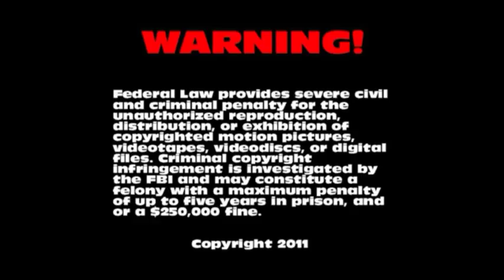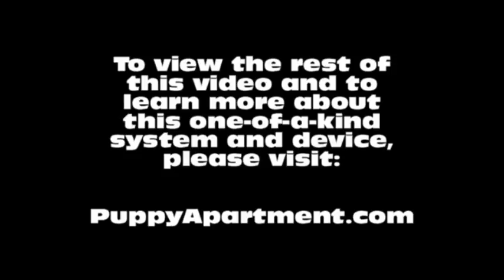How To Potty Train A Smooth Fox Terrier Puppy - House Training Smooth Fox Terrier Puppies Fast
How To Potty Train A Smooth Fox Terrier Puppy - Smooth Fox Terrier House Training Tips - Housebreaking Smooth Fox Terrier Puppies Fast & Easy.
How to potty train a Smooth Fox Terrier - Smooth Fox Terrier potty training tips.

The Puppy Apartment has successfully potty trained over 100,000 dogs, including Smooth Fox Terriers! The training techniques in this video are being demonstrated by Miniature Pinscher puppies, however, the techniques are exactly the same for a Smooth Fox Terrier puppy or a Smooth Fox Terrier adult dog.

Potty training a Smooth Fox Terrier can be very time consuming and extremely frustrating. The Puppy Apartment is a one bedroom, one bathroom home that teaches and trains your Smooth Fox Terrier to always go potty in their own indoor dog potty. It eliminates the time and frustration out of potty training a Smooth Fox Terrier. It also takes away all the stress of worrying about your Smooth Fox Terrier having to potty!

The Puppy Apartment takes the MESSY out of paper training, the ODORS AND HASSLES out of artificial grass training, MISSING THE MARK out of potty pad training, the CREEPY BUGS out of unsanitary grass sod training and HAVING TO HOLD IT out of crate training. House training a Smooth Fox Terrier has never been cleaner, faster or easier!

We have successfully potty trained over 100,000 dogs with our world-famous indoor dog potty, called the Potty Training Puppy Apartment crate, including Smooth Fox Terriers. The training techniques and tips in this video are being demonstrated by Miniature Pinscher puppies, however, the techniques are exactly the same for a Smooth Fox Terrier puppy or a Smooth Fox Terrier adult dog.

If you are seeking Smooth Fox Terrier puppies for sale or adoption, please visit our Breeders page at our website. If you would like to know the estimated adult weight of your Smooth Fox Terrier, please visit our Breed Weight Chart or Designer Breed Weight Chart at our website.